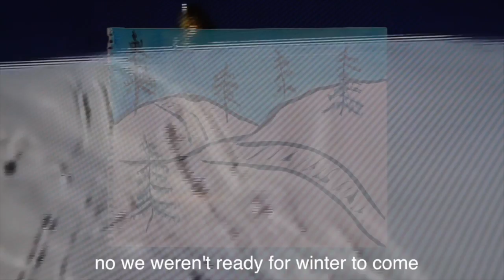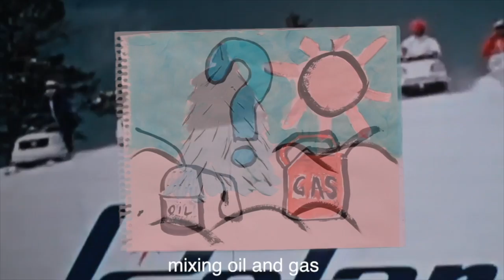Hawksley Workman - Snowmobile (Lyric Video)